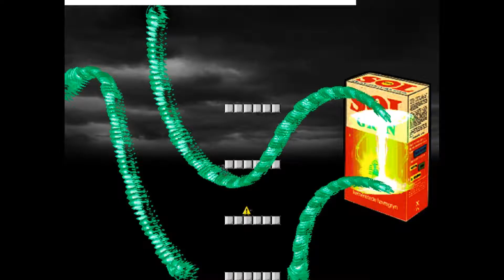Let's Play I Wanna Be The Boshy [Blind] Deutsch-Folge 390: Sprachbarrieren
Darüber werden wir noch in Jahren streiten diskutieren, habe ich das Gefühl.